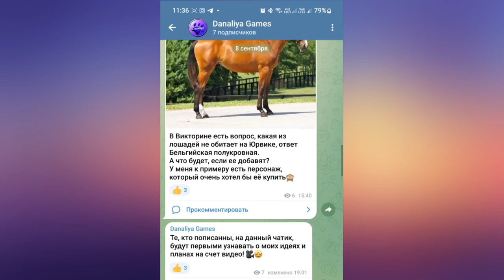Покупка Пасо-фино |Star Stable Online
Покупка лошади Другу♥